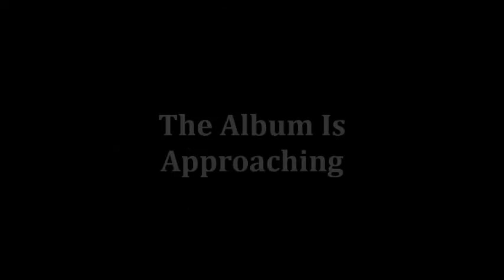Bear The Nightmare - Irredeemable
Bear The Nightmare Official new song called Irredeemable, we hope you all enjoy :-)